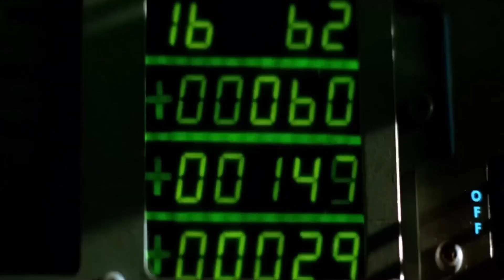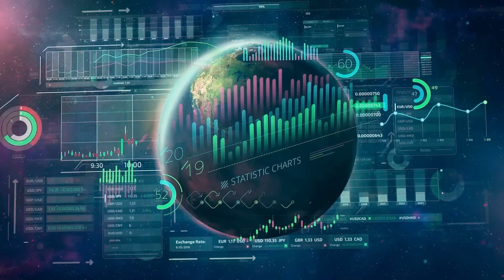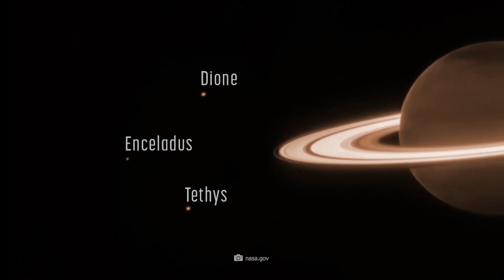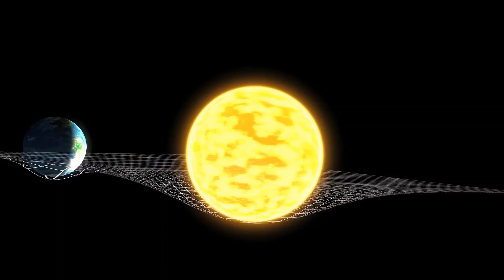Finally Released! The James Webb Telescope Image We’ve All Been Waiting For!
Our knowledge of the universe grows a lot every year as scientists all over the world make amazing discoveries that change what we know. Today, we're going to talk about some of the newest and less well-known discoveries that even the most experienced experts can't figure out. Join us as we explore the depths of space and find secrets that help us get closer
to solving some of the most important questions in the universe. We'll look at strange exoplanets that might break the rules of physics and strange cosmic events that no one has been able to explain. Imagine that a planet was found in the outer parts of our solar system that follows its star backwards compared to other planets.

Not only would such a find be interesting, it would also call into question current ideas about how planetary systems form. Researchers have recently found some of these strange exoplanets. For example, some orbit their stars in very close orbits, which makes the surface very hot and able to melt
metals. Others are "rogue planets" that wander through the galaxy without a star. This makes people wonder where they came from and how they stay alive in the hard environment of space.